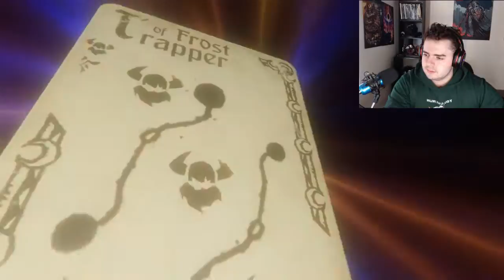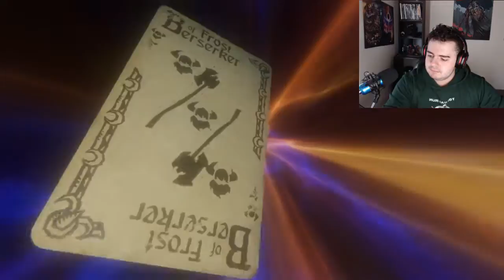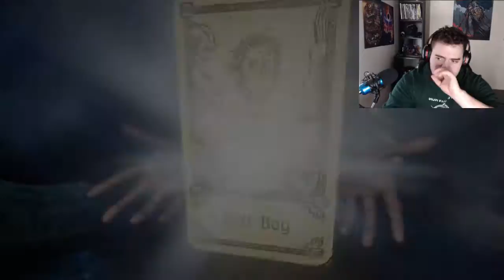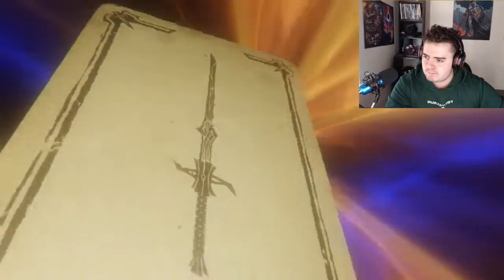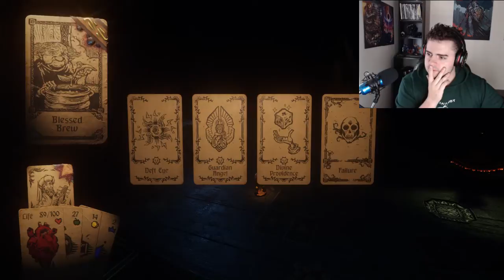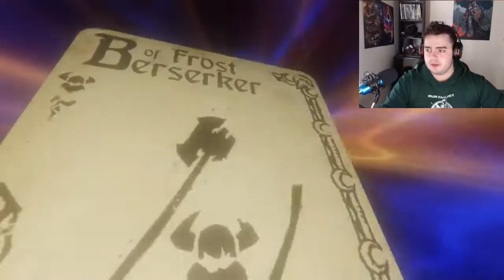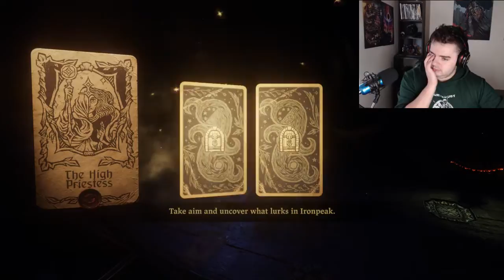The High Priestess | Hand Of Fate 2 Ep. 3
If you like this video, please leave a like or a comment.